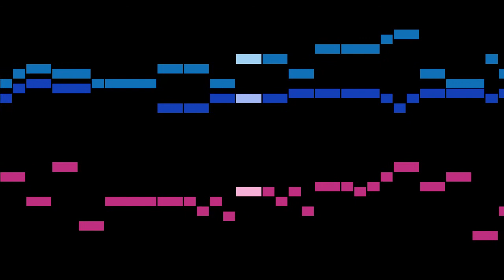Cazzati - 7. Ballo de Sateri, Sua Corrente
An animated score of "7. Ballo de Sateri, Sua Corrente", from Trattenimenti per camera, Op.22, by Cazzati.